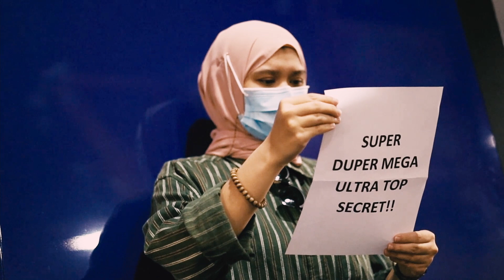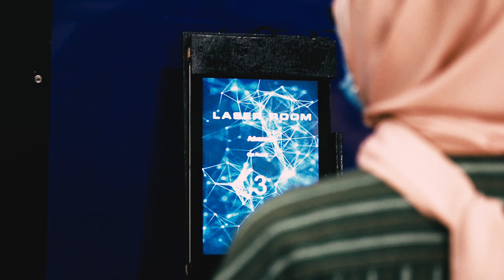Laser Room - Virtual Tour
Don't worry if you are unable to come to Tech Dome Penang !
With the guidance from our scientists, we are bringing Tech Dome Penang to you in this Virtual Tour !

In this episode, we will explore the Laser Room exhibit in Tech Dome Penang and learn what a laser can do.

Don't forget to watch the new episode of our Virtual Tour every Friday !